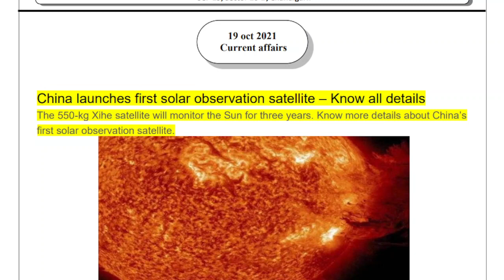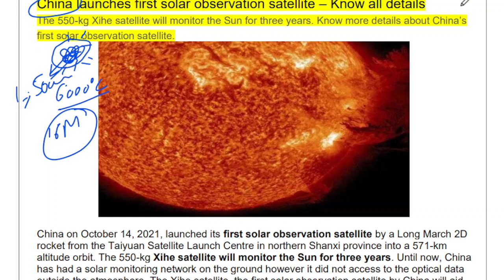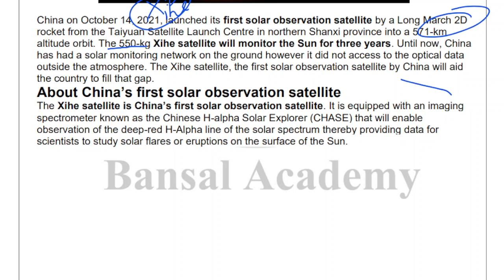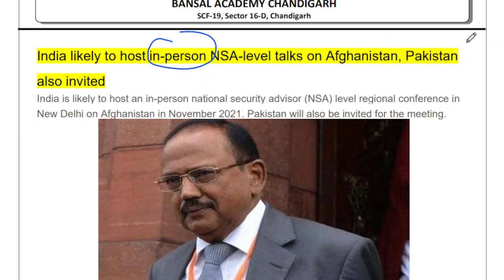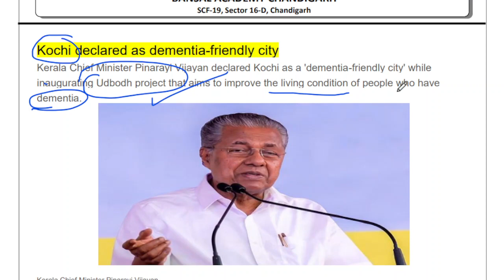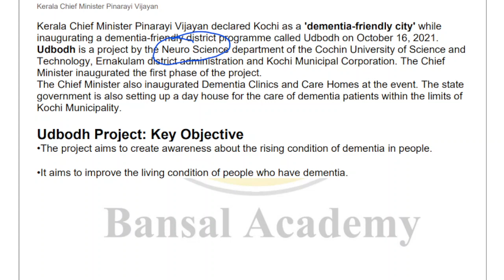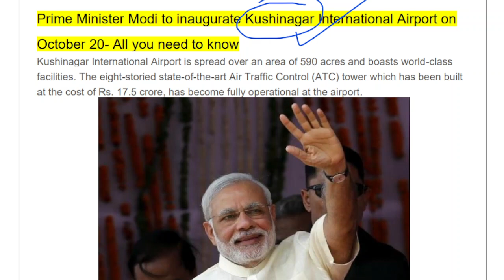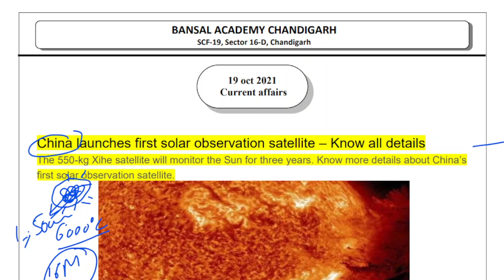Current Affairs 19 - OCTOBER - 2021 | Bansal Academy Patiala chandigarh